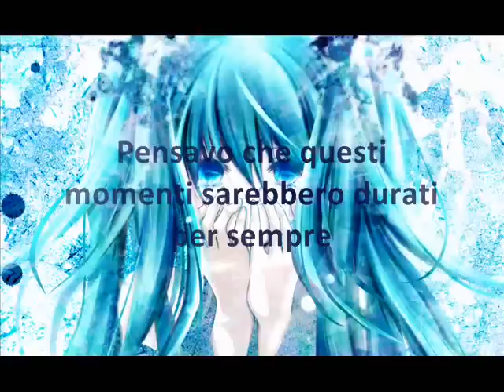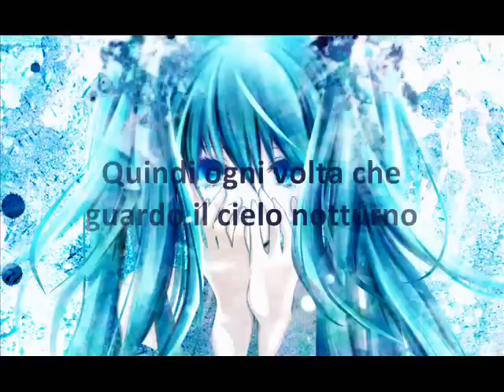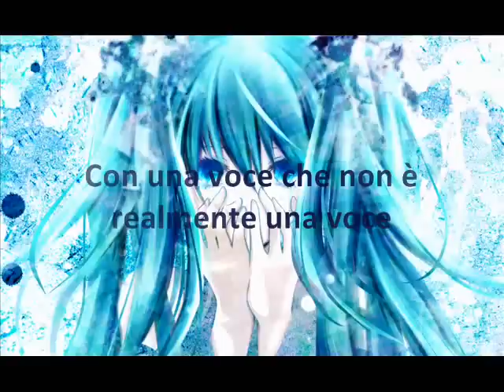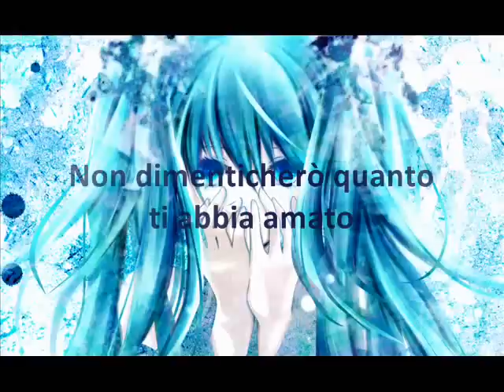『Miku Hatsune』Dear [Sub ITA + Download]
Voglio vederti, voglio vederti.. :')